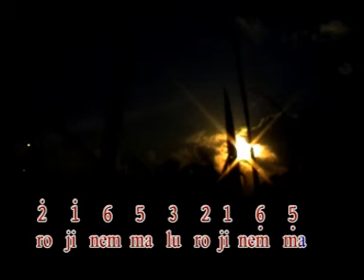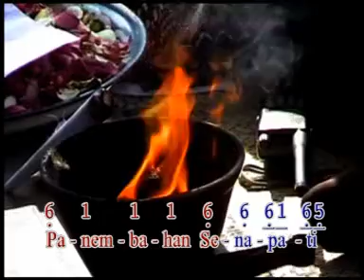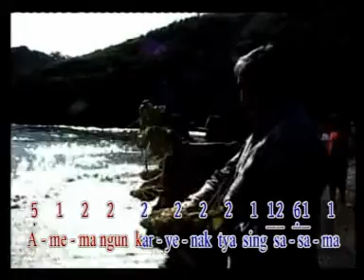Sekar macapat Sinom, Slendro Sanga